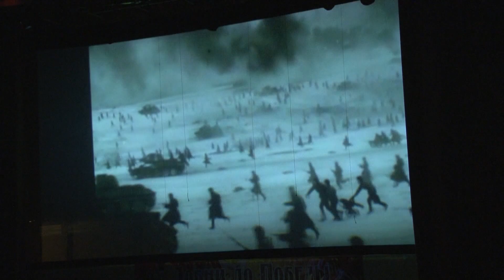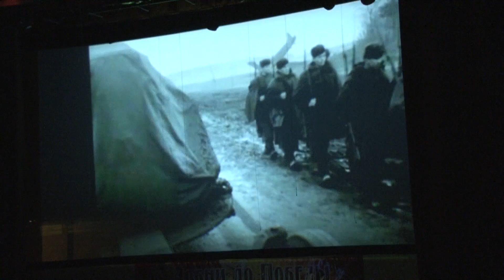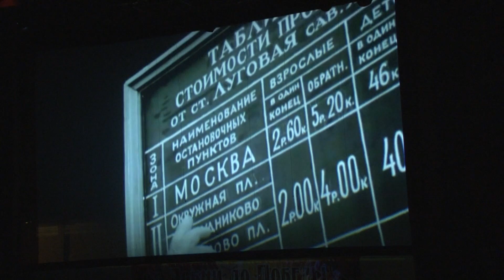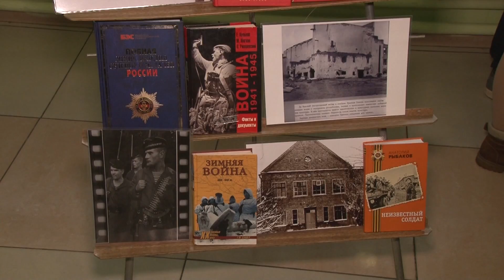2016 12 07 - 75 лет Битве под Москвой. ДК "Чайка" (Лобня)